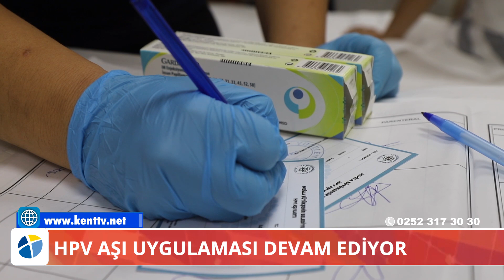HPV AŞI UYGULAMASI DEVAM EDİYOR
Muğla Büyükşehir Belediyesi’nin ücretsiz HPV aşı uygulaması devam ediyor

Muğla Büyükşehir Belediyesi’nin ücretsiz  9-26 yaş aralığındaki kız çocuklarına ve kadınlara yönelik rahim ağzı kanseri HPV aşı uygulaması devam ediyor.

Türkiye’de önemli bir halk sağlığı sorunu olan HPV (İnsan Papilloma Virüsü) virüsü kaynaklı kanser vakaları son yıllarda artma eğilimi göstermesinden dolayı Muğla Büyükşehir Belediyesi 9-26 yaş aralığındaki kız çocuklarına ve kadınlara yönelik rahim ağzı kanseri aşısı çalışmaları devam ediyor.

HPV Aşısı ilk etapta Muğla il sınırları içinde ikamet eden, ekonomik yoksunluk içinde bulunduğu için sosyal yardım alan ailelerin ve yüzde 40 üzeri engelli raporu bulunan 9-26 yaş aralığındaki kız çocuklarına ve kadınlara yapıldı.